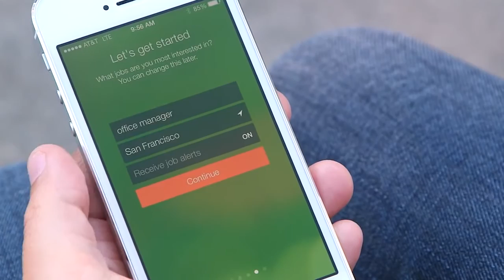Glassdoor - Jobs, Job Search, Salaries & Reviews App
Get an inside look into jobs and companies with Glassdoor, the most comprehensive career community. Job seekers get access to the latest job listings as well as company reviews and salary reports, shared by those who know the company best – the employees. Research open jobs, your earning potential and see what it’s really like to work at thousands of companies worldwide.
Features:
Jobs
• Fast and easy-to-use job search
• Share and email your favorite jobs
• Save jobs so you'll never miss out on a good opportunity
Salaries
• Submit your salary for some Career Karma
• See salary and compensation by company, job title and location
• Research averages and ranges for base salaries, bonuses, stock options and more
Company Reviews
• Read reviews from employees about the work environment, culture, senior leaders and more
• View pros, cons, and advice to senior management
• Get opinions from current and former employees about specific companies
Interview Questions & Reviews
• Read reviews from applicants about the interview experience
• See the questions that top companies are asking applicants